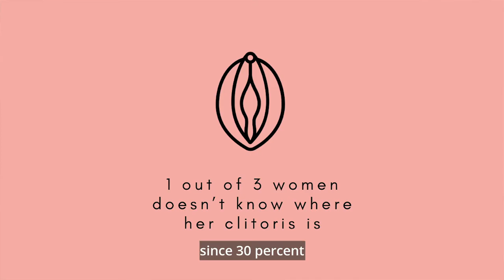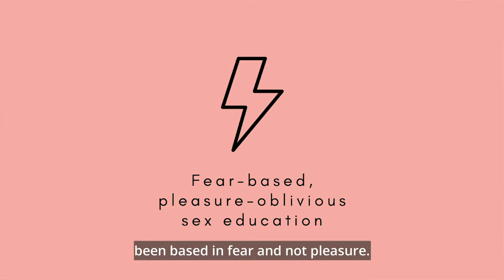The Pleasure Gap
Mind the gap and all aboard 🚂 Hold on tight as we touch on a canyon sized issue when it comes to women's pleasure.
How are you helping to close the pleasure gap?

Welcome to Vulva Talks! A pleasure positive sex education that focuses on female sexuality.

Do you know the difference between the vulva and the vagina? Can you name all the stages of the sexual response cycle?
No? Or maybe you want a refresher in all things pleasure...Then you are in the perfect place!
Kick your feet up and tune in for the sex-ed we wish we had at school!